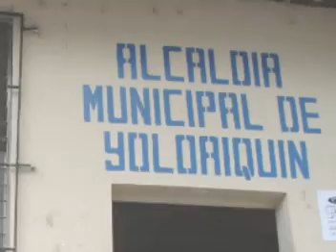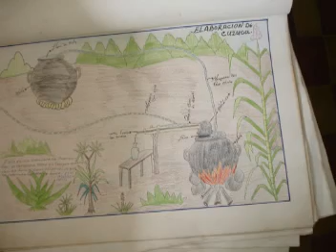Yoloaiquín, Morazán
Vídeo del pueblo de Yoloaiquin, depto de Morazán, el cual está incluido en mi tesis acerca de la historia de los 87 municipios de la Región Oriental de El Salvador